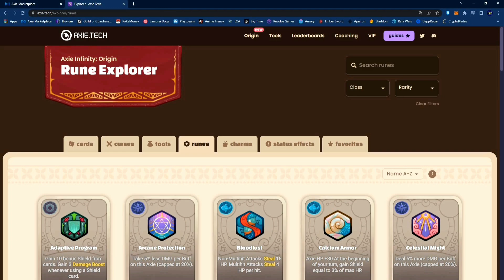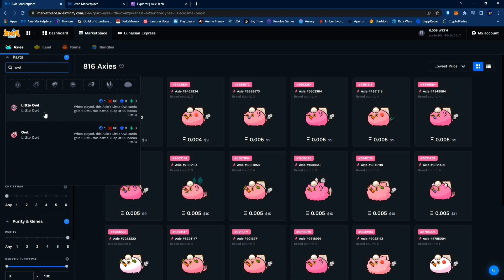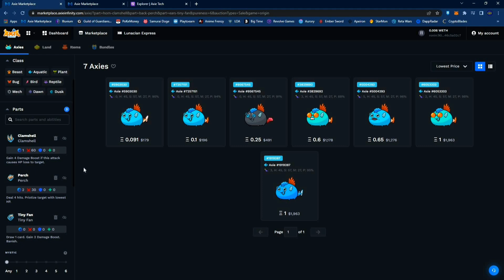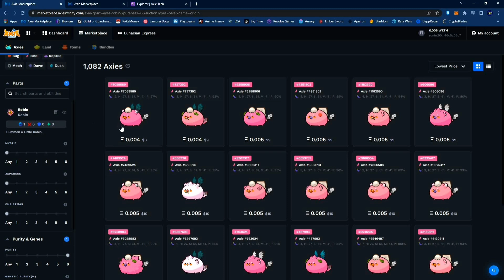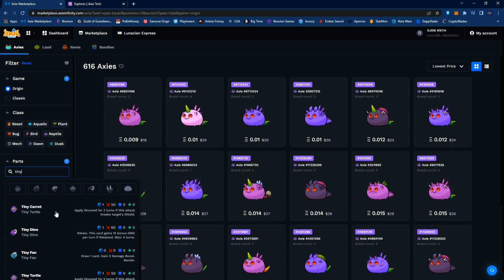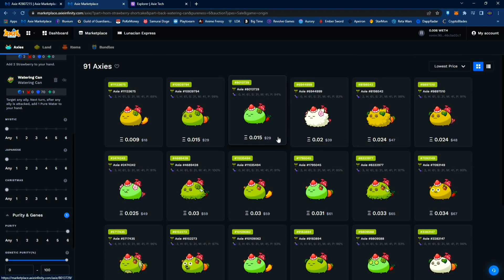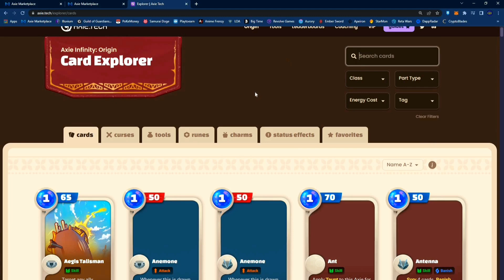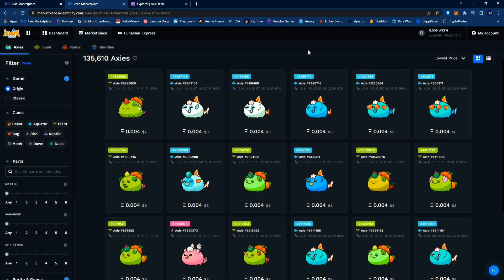Axie Infinity Origin High Damage Backline | Damage Dealer Even Without Runes and Charms (Tagalog)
Hello mga ka-Gacha!

Let's take a look at some of the axies in the marketplace right now that can be a great damage dealer backline even without runes and charms equipped.

Axie Infinity
Origin
SLP
AXS
RON
Blockchain
NFT Game
Marketplace